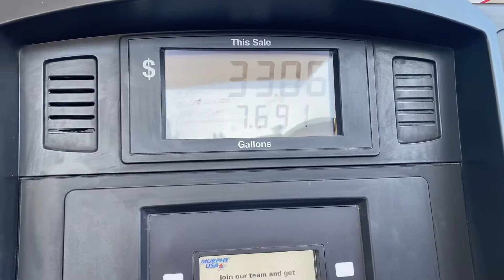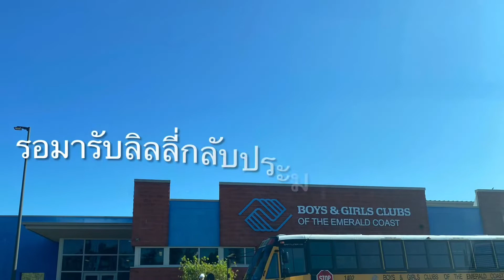ลิลลี่ปิดเทอม Summer Camp เด็กอเมริกาทำอะไรกันบ้าง | My Life in USA แม่บ้านไร้สาระ